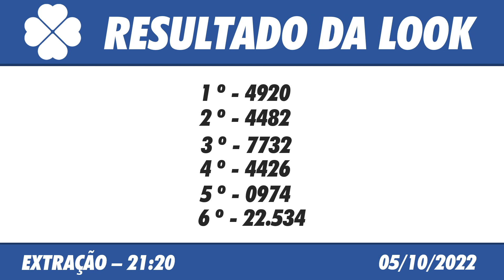🍀 Resultado do Jogo do Bicho Look 21:20 – Look Goiás 05/10/2022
Este vídeo vai informar você do Resultado do Bicho Look Goiás de Hoje 21hs.

No Canal Felicidade Loterias você pode confiar. Sempre que você entrar em nosso canal, você vai encontrar o Resultado do Jogo do Bicho Look Goiás de Hoje.

🍀 🍀 OUTRAS INFORMAÇÕES 🍀 🍀

⚫️COMENTE!